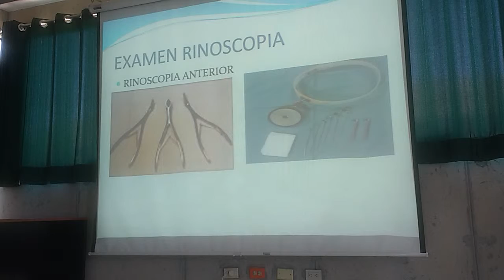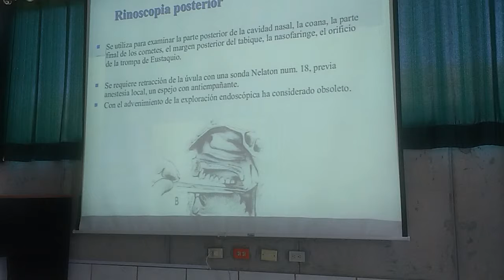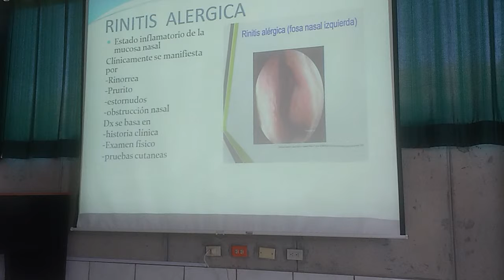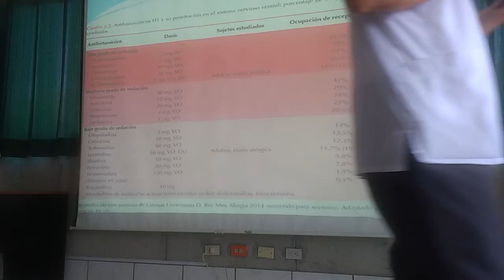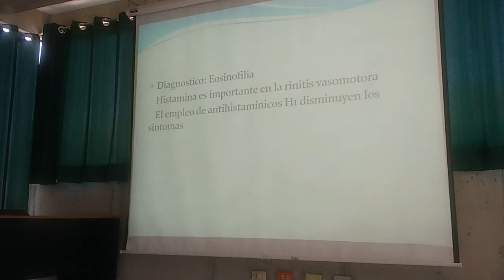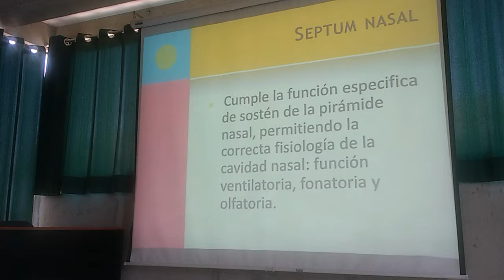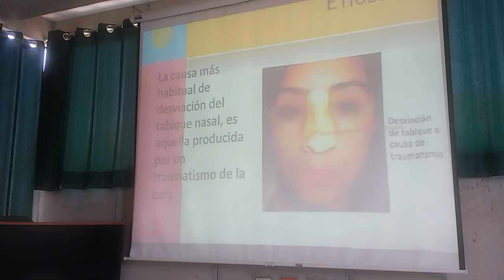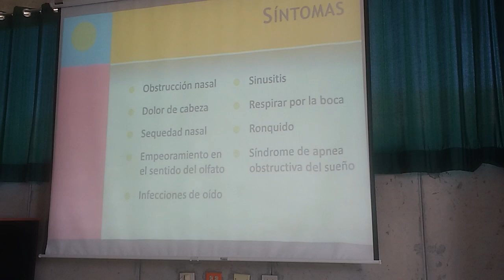Otorrinolaringología - Enfermedades de las Fosas Nasales y Obstrucción 1/3